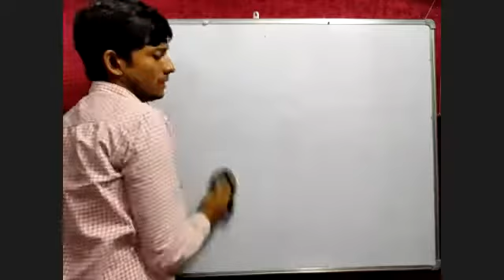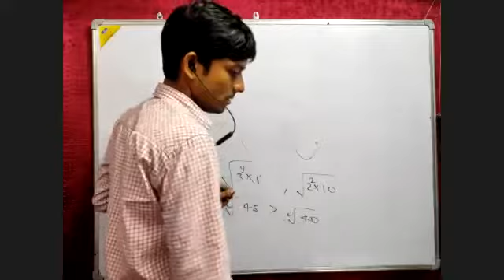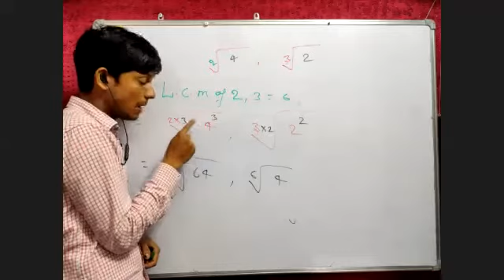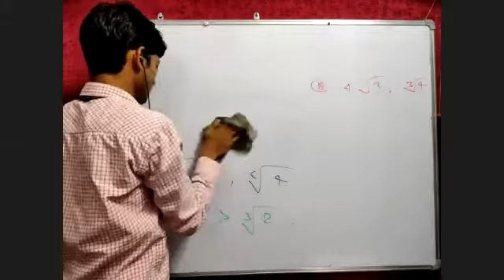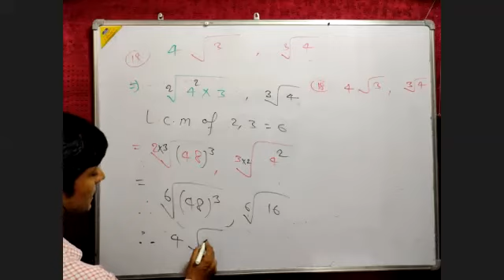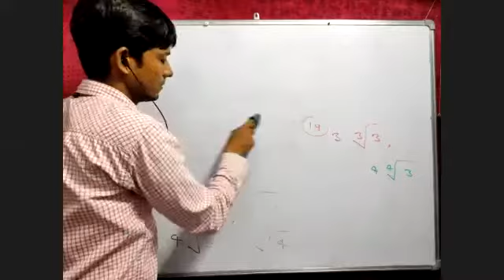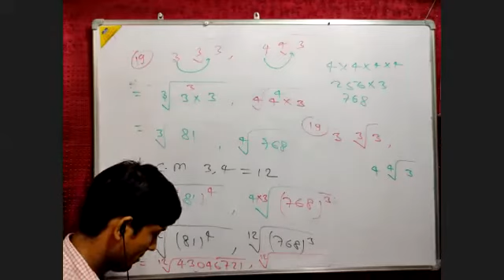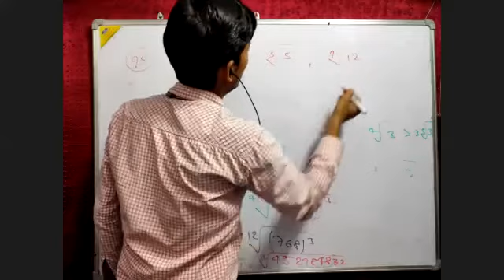Surds 22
Engineering classes